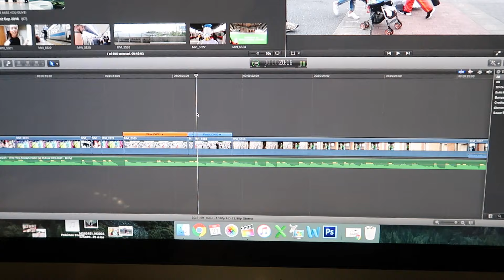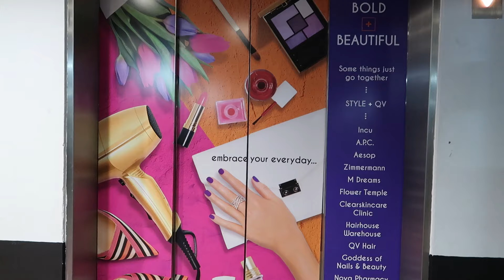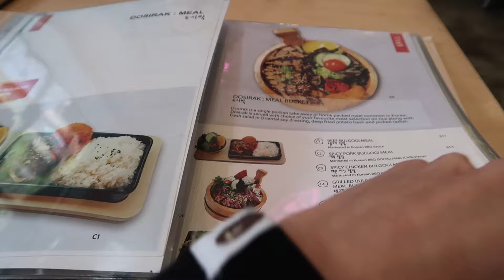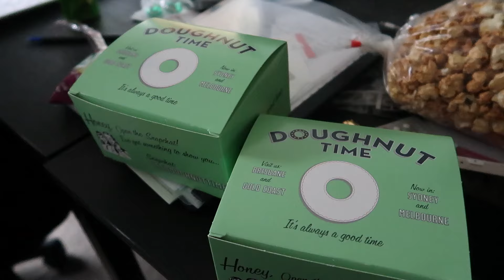FRESH TRIMS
Hey guys,

♥ HaoYouPhill